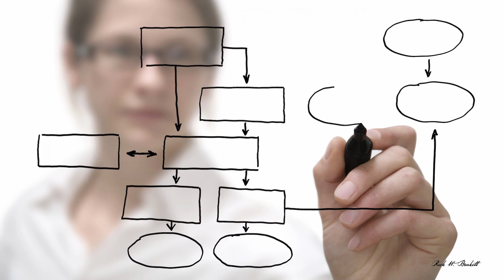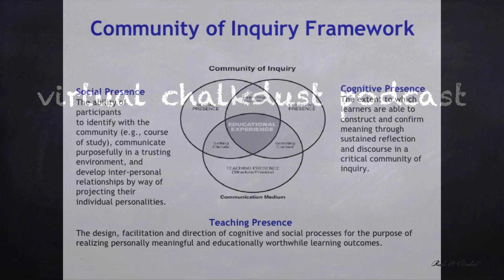What Is the Virtual Chalkdust Podcast All About? (Ep. 000)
This video provides an overview of the Virtual Chalkdust Podcast and wwhat future episodes will cover.

The video was created by Rick W. Burkett in the JALC Teaching and Learning Center.  It is part of the Virtual Chalkiest Podcast series on the blog virtualchalkdust.com.